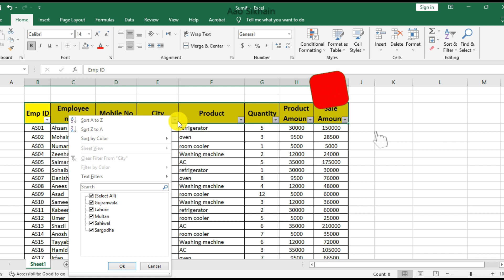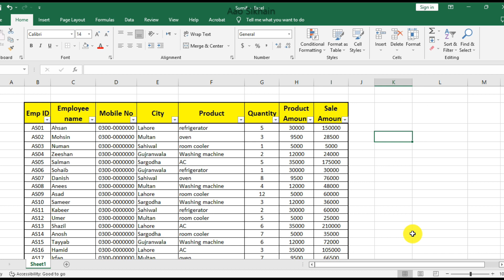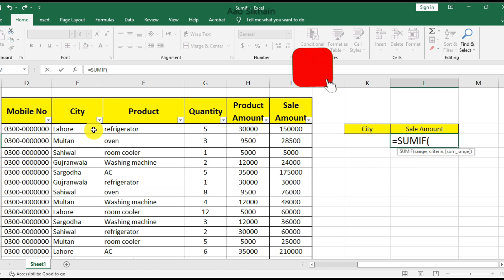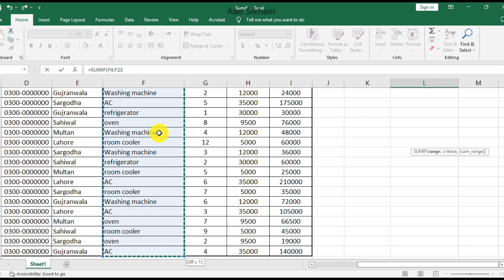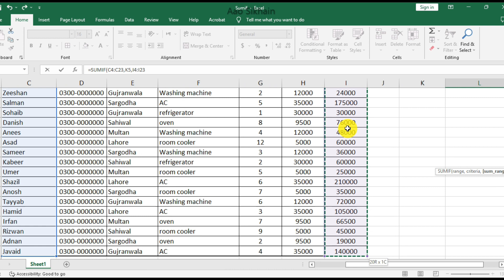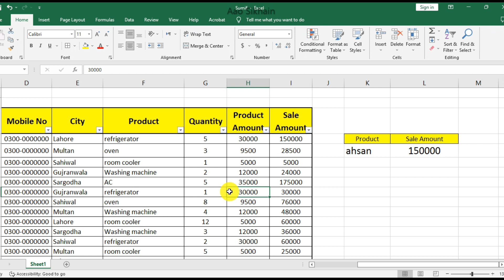How to use SUMIF Formula in Excel? | SUMIF Function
Is video me sumif formula ko detail k sath bataya geya ha Sumif formula both zeyada important formula ha jesy ap sikh kr company me aik achi report teyar kr saky